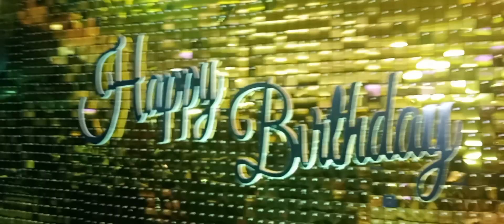LARRY KING PERFORMS AT BIRTHDAY PARTY OF OLASIMBO, CEO OF AMALAZONE